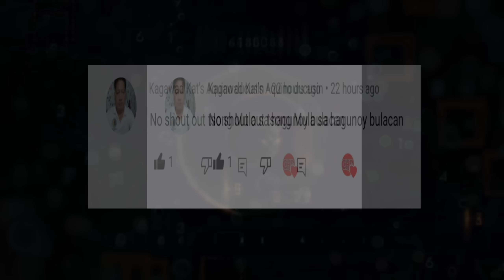PBA LIVE : MAGNOLIA MURELL GOOD NEWS I MAGNOLIA JIO JALALON PINAGMULTAHAN I CHOT REYES LANG MALAKAS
magnolia
ginebra vs magnolia hotshots
ginebra update
ginebra news
stanley pringle
greg slaughter
converge fiberxers
PBA UPDATES
PBA LIVE
PBA NEWS
GINEBRA UPDATES
magnolia hotshots
magnolia hotshot
justin brownlee
marcio lassiter ginebra
ginebra trade
pba opening
bolick smb
gilas pilipinas
ginebra 3x3 lineup
ginebra
magnolia vs tnt game 4 prediction
ginebra update
magnolia hotshots vs tnt
PBA finals

PBA UPDATES
PBA GINEBRA
GINEBRA UPDATES

Elike at share niyo na din para patuloy pa ako mag upload ng marami pang videos tungkol sa ating mahal na liga walang iba kundi ang PHILIPPINE BASKETBALL ASSOCIATION (PBA).